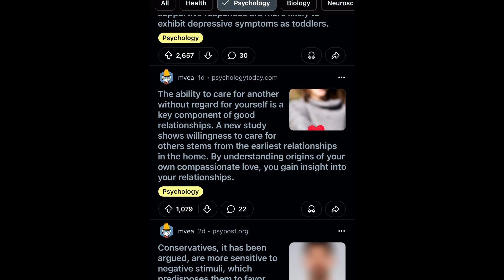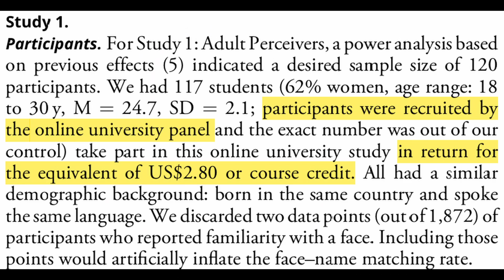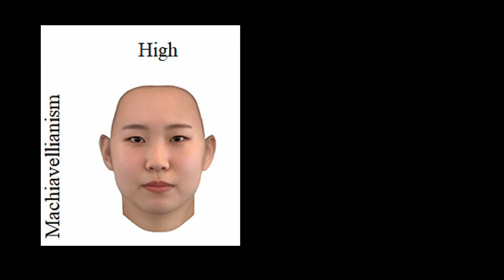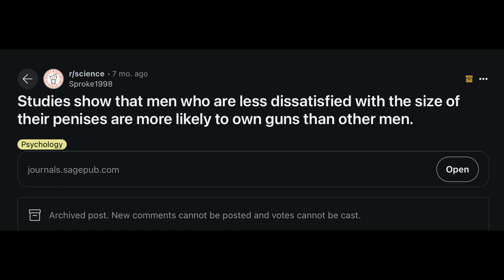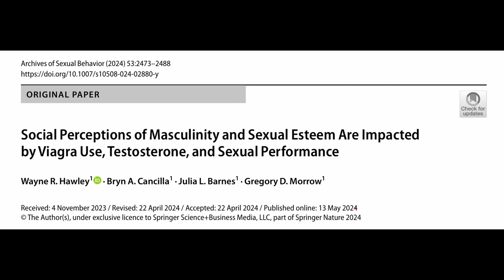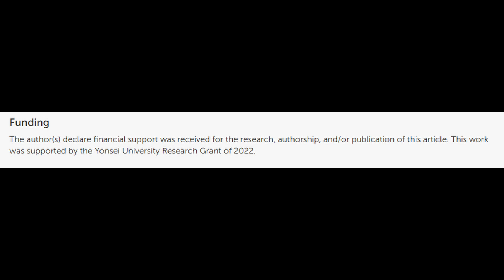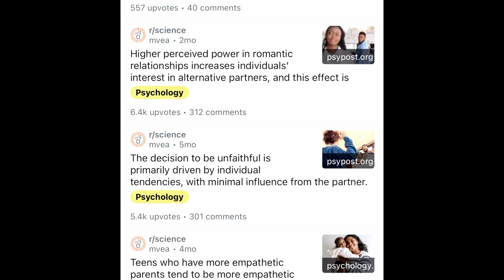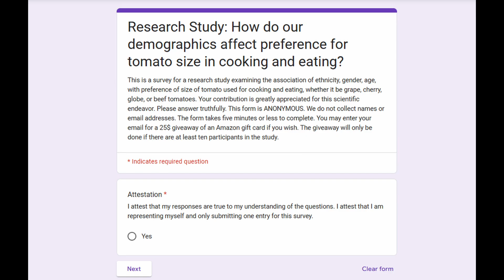Reddit’s biggest science community is bogus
PLEASE CONTRIBUTE TO MY OWN ORIGINAL STUDY TO SUBMIT TO R/SCIENCE AND PSYPOST.ORG WITH THIS GOOGLE FORM:

We will be giving away a 25$ Amazon gift card if there are at least ten unique responders to our study.

SALUTES TO SCIENCE

Chapters
0:00 Intro
1:13 People's faces somehow match their names
3:29 Detecting psychopathy based on just the face
6:26 Bigger Weewee means More Guns in shocking study
7:27 Female Orgasm Increases Masculine Ratings in Low T Dweebs
8:52 More Hair means more Sex (Sorry Pitbull)
10:30 Getting lost in the sauce
10:54 Discussing flaws of survey based studies
12:15 WE ARE CONDUCTING OUR OWN STUDY TO SUBMIT TO R/SCIENCE